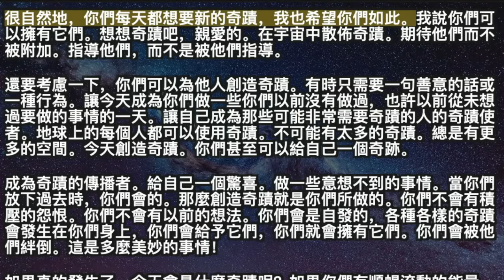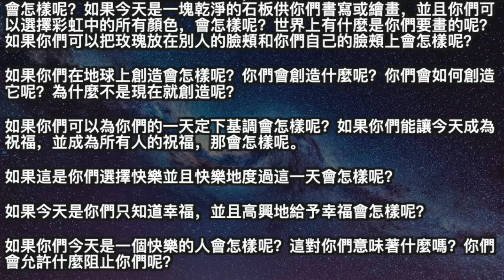【大角星人理事會】《每個人的黑暗和夢中的覺醒》【天堂來信】《創造奇跡》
00:00 開始
00:05 【大角星人理事會】《每個人的黑暗和夢中的覺醒》
03:44 【天堂來信】《創造奇跡》

2021年8月16日【大角星人理事會】

《每個人的黑暗和夢中的覺醒》

我們完全愛地球上的每一個人，我們愛你們每一個人的每一個方面，因為我們明白你們接受了一定程度的黑暗，以便能夠化身在這個密度，在這個地球存在層面中。凡是活過的人，都曾有過一定程度的黑暗，很少有人能與之和平共處。大多數人害怕它，為它感到羞恥，或者他們否認它的存在。沒關係，做你們自己；有非常黑暗的想法甚至黑暗的慾望是完全正常和自然的，因為你們是人類，你們在那裡擁有人類的體驗。

請記住，這些都不能代表你們的真實身份，相反，它是真正的幻覺，而是你們決定玩弄和亂搞的幻覺，因為你們想探索源頭的所有方面。作為人類，地球的體驗是其中的一部分。是的，有比這更多的原因來解釋為什麼你們來到地球有一個或十個、一百個或一千個化身，但它總是關於在一天結束時知道你們自己是源頭。

你們必須能夠接受這個源頭的夢，才能在其中變得清醒。如果你們在抗拒做夢，那麼你們仍然在夢中，沒有意識到你們在做夢的事實。因此，這意味著要與他人的黑暗和自己的黑暗和平相處。請記住，在某種程度上，你們就像我們一樣，愛著每一個生命，就像他們一樣，並且知道你們都在玩遊戲。這是一個你們都同意互相玩的遊戲。黑暗是幻覺；這不是事實。當你們記住這一點時，你們可以愉快地在它周圍導航，並保持你們心中的愛，這是你們揚升所必需的。

任何你們不在愛的狀態中的時候，你們都是在假裝你們不在其中。你們希望愛成為你們所做、所想和所說的一切的基礎，你們現在就可以與自己達成一致。我們建議你們這樣做，因為是時候讓你們成為真正的自己並邀請其他人加入你們的聚會了。當你們證明你們可以在自己內心保持這種愛的振動時，其他人會好奇你們是如何做到的。

那時你們將真正進入地球上的領導者和老師的角色，因為那時學生將做好準備。如果你們以任何方式接收到這種傳輸，總有一天你們都會有學生將你們視為大師，而無條件的愛就是你們要掌握的。在你們所在的地方做事要困難得多，因此，我們不僅愛你們，而且還尊重你們。

英文版鏈接：/darknessineveryoneawakeninginthedream/

2021年8月16日【天堂來信】

《創造奇跡》

上帝說：

你們把意外出現在你們面前或第一次出現在你們面前的奇蹟稱為奇蹟。這就是為什麼你們不會每天都敬畏太陽、月亮和星星。你們已經看過他們一千次了，你們希望他們在你們身邊。因此，你們忘記了他們的奇蹟。

出生是個例外。一百萬人出生，每一個人都會是一個奇蹟。這就是看待生活的方式。否則，我的孩子們似乎認為生命是理所當然的。

很自然地，你們每天都想要新的奇蹟，我也希望你們如此。我說你們可以擁有它們。想想奇蹟吧，親愛的。在宇宙中散佈奇蹟。期待他們而不被附加。指導他們，而不是被他們指導。

還要考慮一下，你們可以為他人創造奇蹟。有時只需要一句善意的話或一種行為。讓今天成為你們做一些你們以前沒有做過，也許以前從未想過要做的事情的一天。讓自己成為那些可能非常需要奇蹟的人的奇蹟使者。地球上的每個人都可以使用奇蹟。不可能有太多的奇蹟。總是有更多的空間。今天創造奇蹟。你們甚至可以給自己一個奇跡。

成為奇蹟的傳播者。給自己一個驚喜。做一些意想不到的事情。當你們放下過去時，你們會的。那麼創造奇蹟就是你們所做的。你們不會有積壓的怨恨。你們不會有以前的想法。你們會是自發的，各種各樣的奇蹟會發生在你們身上，你們會給予它們，你們就會擁有它們。你們會被他們絆倒。這是多麼美妙的事情！

如果真的發生了，今天會是什麼奇蹟呢？如果你們有順暢流動的能量，能量暢通無阻呢？如果你們今天隨著愛的曲調跳舞會怎樣呢？如果你們的房子成為一個不可抗拒的和諧之地會怎樣呢？如果你們今天以驚人的快樂做飯和打掃衛生會怎樣呢？如果一切都讓你們快樂會怎樣呢？如果你們把幸福吸引到你們身上會怎樣呢？如果你們只有幸福會怎樣呢？如果今天太陽出現在你們的房子裡，而當太陽在黃昏時落山，你們的家仍然燈火通明會怎樣呢？如果你們今天長出翅膀會怎樣呢？

如果你們照鏡子發現自己很漂亮會怎樣呢？如果你們照照世界的鏡子，發現它也很美呢？

如果今天你們是一個全新的人，做你們自己的人，而不是活在過去思想的積累會怎樣呢？

如果今天是我擺在你們面前的日子，你們可以用它做任何你們想做的事會怎樣呢？如果今天是一塊乾淨的石板供你們書寫或繪畫，並且你們可以選擇彩虹中的所有顏色，會怎樣呢？世界上有什麼是你們要畫的呢？如果你們可以把玫瑰放在別人的臉頰和你們自己的臉頰上會怎樣呢？

如果你們在地球上創造會怎樣呢？你們會創造什麼呢？你們會如何創造它呢？為什麼不是現在就創造呢？

如果你們可以為你們的一天定下基調會怎樣呢？如果你們能讓今天成為祝福，並成為所有人的祝福，那會怎樣呢。

如果這是你們選擇快樂並且快樂地度過這一天會怎樣呢？

如果今天是你們只知道幸福，並且高興地給予幸福會怎樣呢？

如果你們今天是一個快樂的人會怎樣呢？這對你們意味著什麼嗎？你們會允許什麼阻止你們呢？

英文版鏈接：.wordpress.com/2021/08/15/create-miracles-heavenletters/